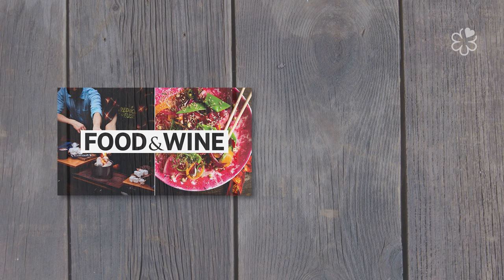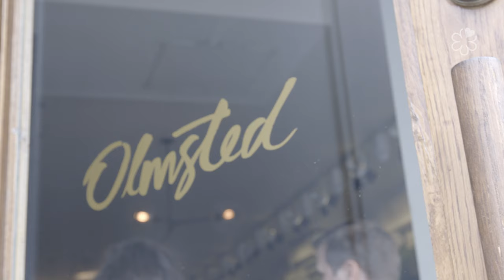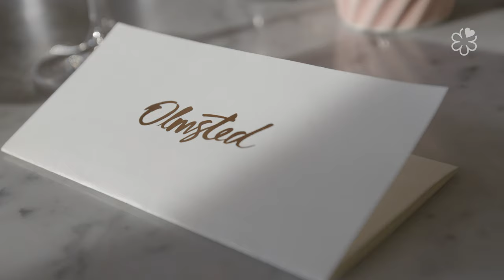Behind the Bib: Olmsted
The MICHELIN Guide US Presents Behind the Bib: Olmsted